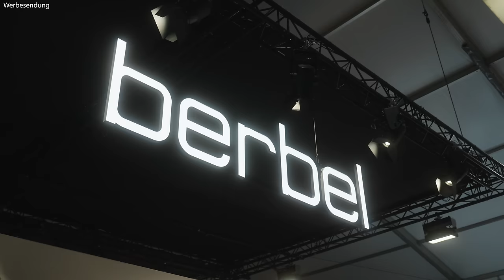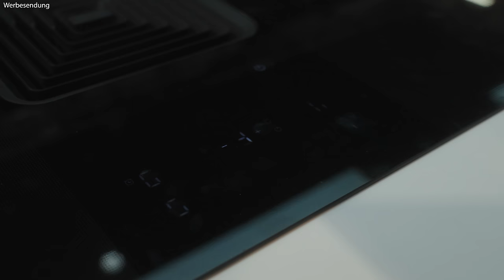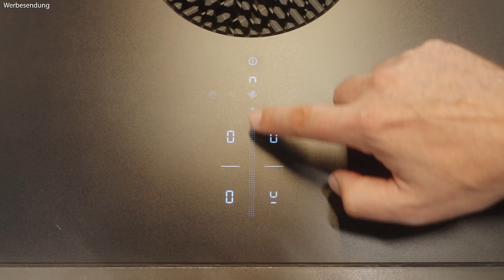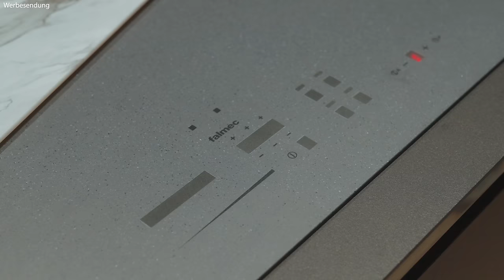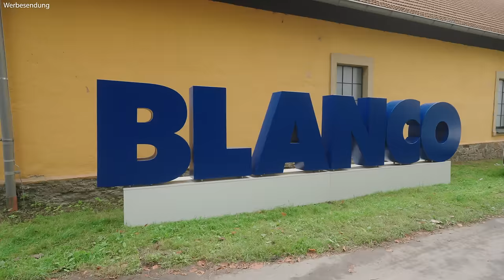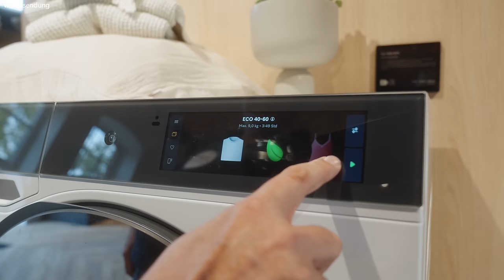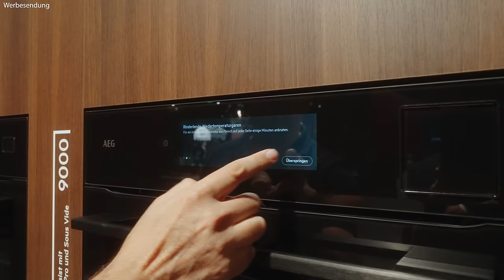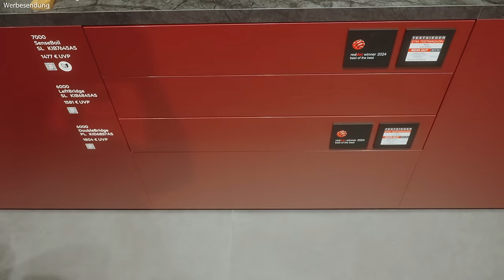Küchentrends 2025: Die besten Innovationen für deine Küchenplanung | Neuheiten Küchenmesse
In diesem Video nehmen wir euch mit auf die Küchenmeile 2025 und zeigen euch die spannendsten Küchentrends und -innovationen für eure zukünftige Küchenplanung.

Highlights aus dem Video:

Nolte Küchen - 80 cm hoher Korpus:
Mehr Stauraum und Planungsvielfalt dank des neuen 80 cm hohen Korpus.
Ideal für Landhausküchen, elegante grifflose Planungen und Vitrinenschränke.

Bora Selbstreinigende Spüle:
Quarz-Komposit-Spüle mit innovativer Selbstreinigungsfunktion.
Sensorsteuerung unter der Arbeitsplatte und effizienter Wasserverbrauch von nur 330 ml pro Spülgang.

Ballerina Küchen - Neue Arbeitsplattentiefe und Farbkollektionen:
65 cm Arbeitsplattentiefe für mehr Stauraum und Flexibilität in der Küchenplanung.
Neue Farbkollektion, darunter die warmen Töne "Smartglass Bronze Metallic" und "Onyx Natur."

Hacker Systemat - Neue Fronten und Beleuchtung:
Neue Lenoliumfronten und Auszugsbeleuchtung bei allen Systemat-Modellen.
Innovative neue Korpushöhen und individuelle Planungsmöglichkeiten.

Miele - Neue Küchengeräte:
Vorstellung der neuen „Pearl Beige“ Geräte in der Artline-Serie.
Große Kühl-Gefrierkombinationen mit 17% mehr Nutzinhalt.

Blanco Unit:
Einheitliches Design für Spüle, Armatur und Abfallsystem.
Neuer Sensorarmatur für berührungsfreies Arbeiten und ein Multiframe für einfachen Einbau.
Diese innovativen Produkte bieten euch zahlreiche Möglichkeiten, eure Küche 2025 perfekt zu gestalten – von smarter Technik bis hin zu maßgeschneiderten Planungsoptionen.

👉 Kapitelmarken:
00:00 – Einführung: Küchentrends 2025
00:32 – Nolte Küchen: 80 cm hoher Korpus
03:07 – Stauraum-Optimierung bei Nolte Küchen
05:03 – Neue Dekore und versteckte Neuheiten
05:32 – Berbel Kochfeldabzüge: ALLES ist NEU
06:42 – Ballerina Küchen Innovationen
09:11 – Bora: Selbstreinigende Spüle
10:46 – Bora XPure: Neuer Kochfeldabzug
11:23 – Highlights bei Leicht Küchen
14:39 – Trends by falmec für Kochfelder und Dunstabzugshauben
16:55 – Schüller: Hauswirtschaftsraum und neue Farben
20:22 – next 125 Inspirationen für deine Küchenplanung
20:54 – Blanco Unit: Einheit von Spüle, Armatur und Abfallsystem
24:57 – Häcker Küchen mit Echtholz voll im Trend
27:05 – Miele: Neue Geräte und Farben in der Artline-Serie
30:03 – Ideen aus Naturstein von Strasser Österreich
31:36 – AEG für alle die mehr erwarten
33:38 – Spülen und Armaturen bei Schock entdeckt
35:22 – V ZUG mit neuen Geschirrspüler
36:44 – die Überraschung Beckermann Küchen mit WOW Effekt
39:25 – Oranier: Neues Panoramakochfeld mit Dunstabzug

Unsere Haus - Marken:
BurnOutKitchen